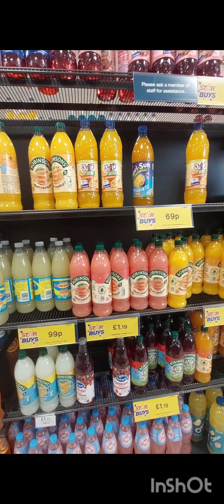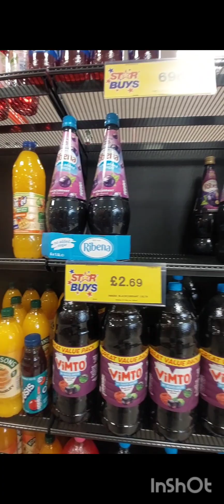A short tour of Home Bargains|Nice variety|Economical| London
One of the most Economical stores in London for your monthly Grocery ,very Economical prices and lots of variety of everything.